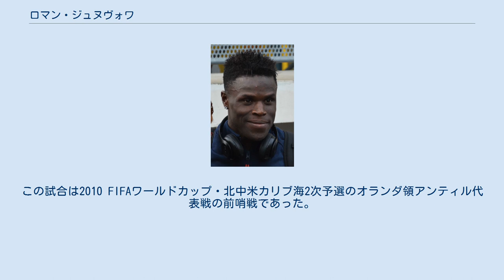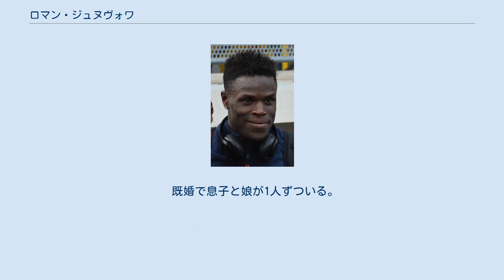ロマン・ジュヌヴォワ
ロマン・ジュヌヴォワ（フランス語: Romain Genevois, 1987年10月28日 - ）は、ハイチ出身のサッカー選手。
ハイチ代表。
 ハイチのレステルに生まれた。
3歳の時に養育困難の理由で生みの親の元を離れた。
その後弟と共に、子のいなかったフランス人に引き取られ、1991年2月5日に渡仏、モンスニで育った。
 FCグーニョンの下部組織で育ち、2006-07シーズンにトップチームデビュー。
2009年にはリーグ・ドゥのトゥールFCに移籍。
2012年にOGCニースに移籍、2015-16シーズンにはリーグ・アンで4位となり、UEFAヨーロッパリーグの出場権を獲得した。
しかし彼はSMカーンに移籍し、ニースでヨーロッパリーグへの出場を果たす事はなかった。
 2008年2月のベネズエラ代表との親善試合でハイチ代表初出場を飾った。
この試合は2010 FIFAワールドカップ・北中米カリブ海2次予選のオランダ領アンティル代表戦の前哨戦であった。
 2013年、ニース＝マタン誌のインタビューに応じた彼は、自らをハイチ人ではない、完全にフランス人だと述べた。
二重国籍を保持する書類に署名した事は一切なく、ハイチ国籍を有していないと論拠を示した。
ベネズエラ代表との親善試合の招集には応じたが、「これは公式にハイチ代表としてカウントされるものではない」と述べた。
ハイチ代表で過ごした1週間は良い思い出であったが、組織はこれを問題視した。
フロリダの空港には朝到着し、夜になって合流した時には誰が代表監督なのかも知らなかったという。
この悪い第一印象が彼をフランスでプロ生活の続行を模索させる切っ掛けとなったという。
後に代表の人間からハイチ代表に再加入する打診を受けたが、コンディションの難しさを理由にハイチ行きを拒否した。
 パトリス・ヌヴーが監督になった後の2016年に、彼はハイチ代表を受け入れた。
これに際して彼の考えは昔と変わっており、「自分の生まれた国のためにプレーできるのは幸いな事だ」と述べた。
また彼は、「とてもよい経験、とてもよい大会」と述べたコパ・アメリカにエントリーしたことで、「ハイチのサッカーも捨てたものではない」と述べた。
コパ・アメリカ・センテナリオに臨む23人の1人に選抜された。
 既婚で息子と娘が1人ずついる。
また彼と彼の親はハイチに寄付を行っている。